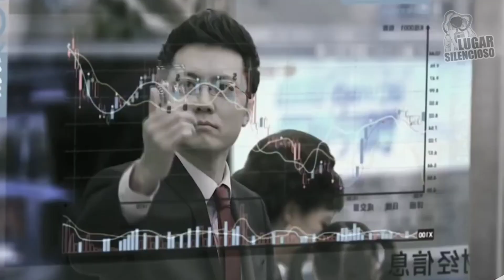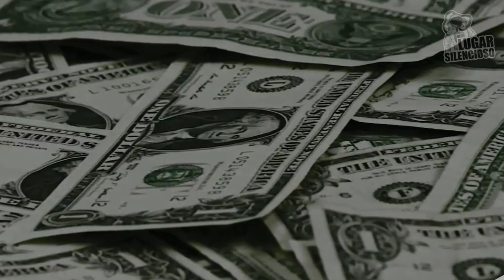COMO SERIA O BRASIL SE NÃO HOUVESSE CORRUPÇÃO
O nosso país é um dos mais vastos em extensão e em riquezas naturais no mundo. Contudo, a corrupção sempre fez parte da nossa nação e é ela que nos afundou e nos fez ficar parados no tempo em relação as grandes potências mundiais, mas você já parou pra pensar, como seria o brasil se não houvesse corrupção? Nesse vídeo você verá tudo que precisaríamos fazer para nos tornarmos a nação mais poderosa do mundo

Confira mais vídeos aqui no canal

Se você tiver problemas auditivos ative as legendas do vídeo para melhor entendimento.

Siga meu perfil pessoal no Instagram para sugerir mais temas: @lipfont
Siga a página oficial do canal no Instagram: @lugarsilencioso